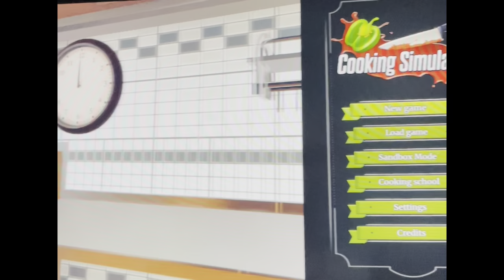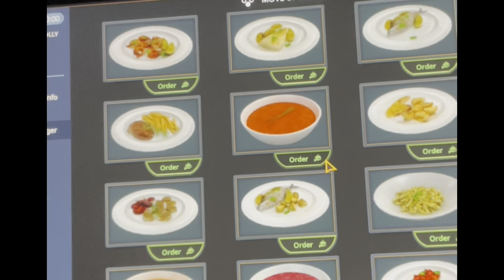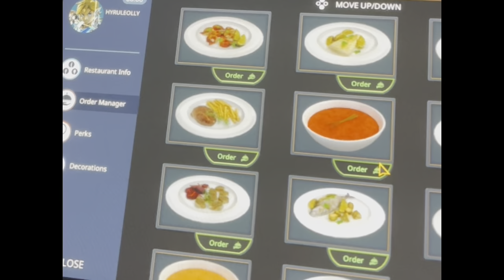five horrendous dishes on cooking sim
I took up experimental cooking on cooking simulator and I want you to never even think about making any of these at home (especially the last one)